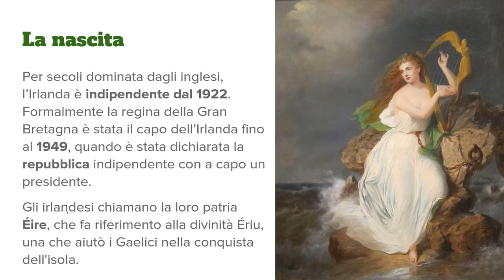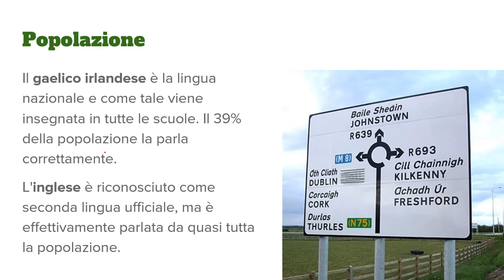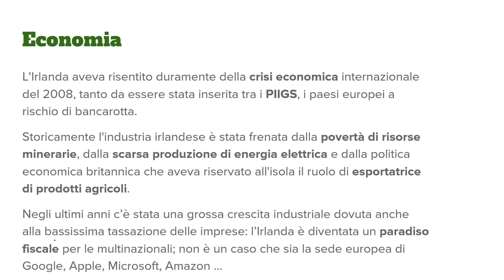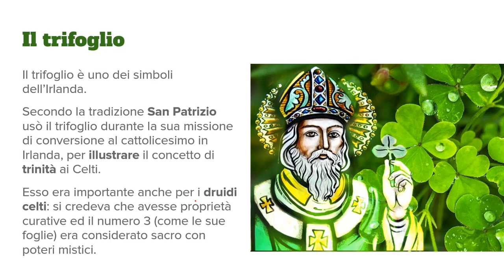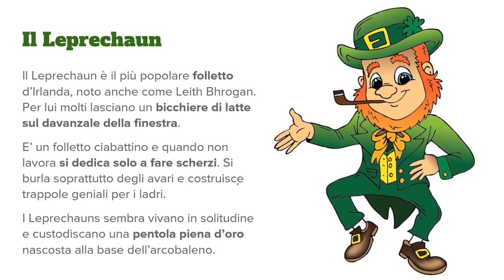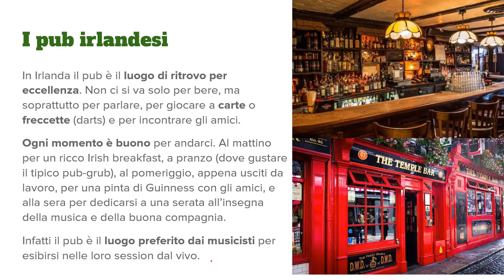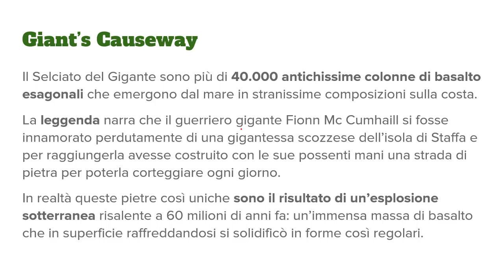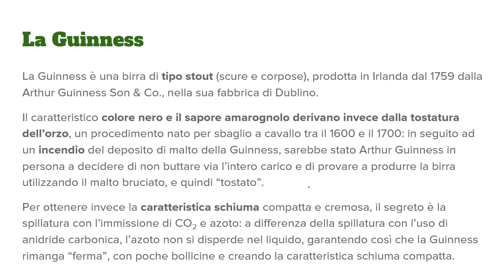IRLANDA (video lezione di geografia)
Video lezione di geografia sull'Irlanda pensata per studenti della scuola media.